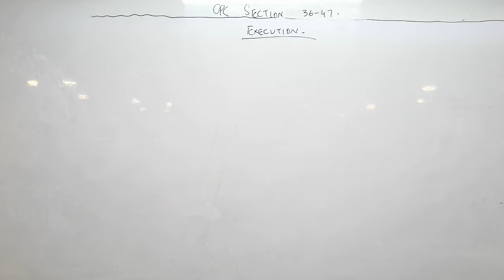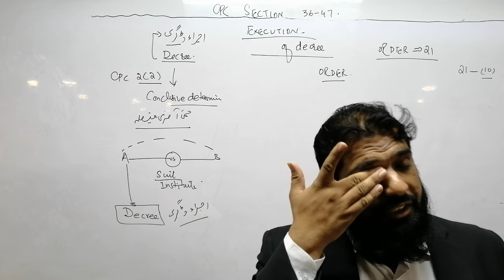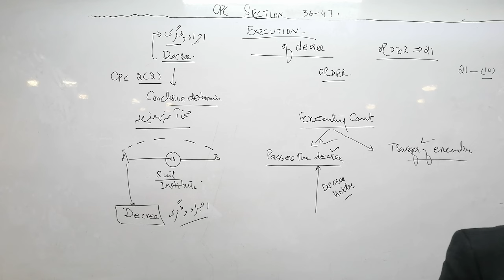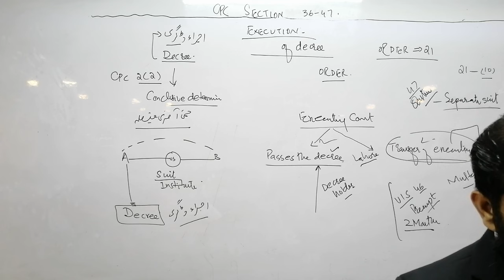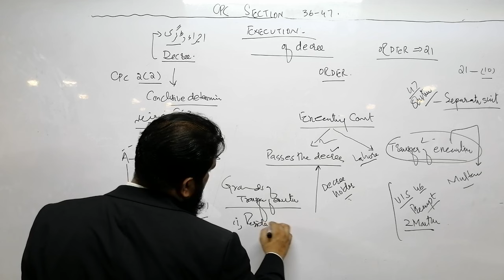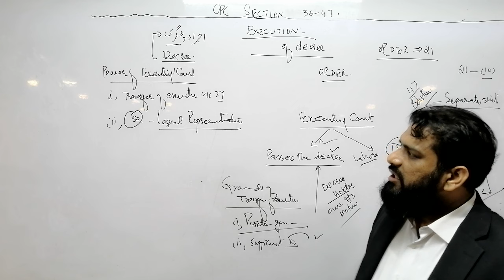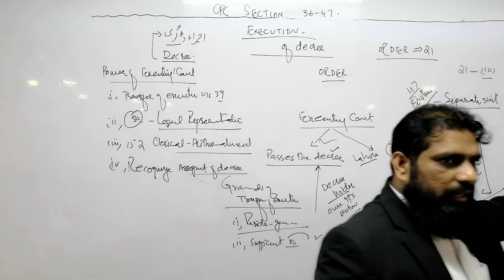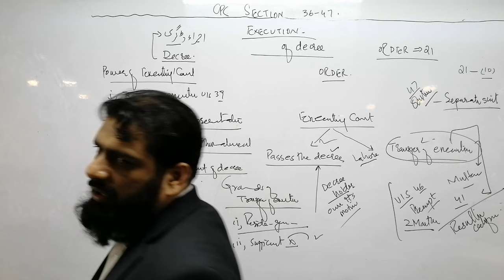EXECUTION OF DECREE. CODE OF CIVIL PROCEDURE, SECTION 36-47 اجرا ڈگری